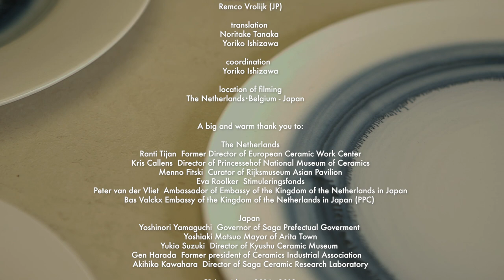connecting ceramics 2023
The Creative Residency Arita has brought together international artists and local craftspeople to collaborate and create works of art in Arita. This film aims to showcase the program's achievements over the last few years and its impact on both the artists and the local community. The film will explore the effects of the residency on the career development and international opportunities for artists, as well as the positioning of Arita as an international center for pottery and crafts. The film will also investigate whether the residency has helped to prolong the legacy of Arita pottery and create new opportunities for local artisans. Through interviews and footage of the works created, the film will aim to answer the key question of what has been achieved by the Creative Residency Arita and how it has impacted both the artists and the local community.

Directed by Jerry de Mars
Produced by Yoriko Ishizawa